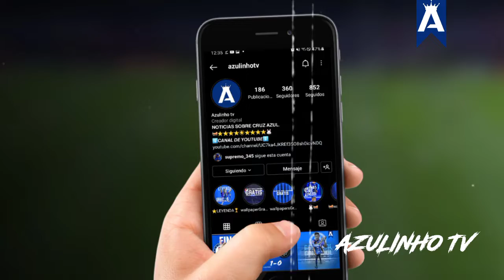🚨😱LA MÁQUINA pierde en GUADALAJARA |😡ROTONDI se va EXPULSADO en su primer partido COMO TITULAR.